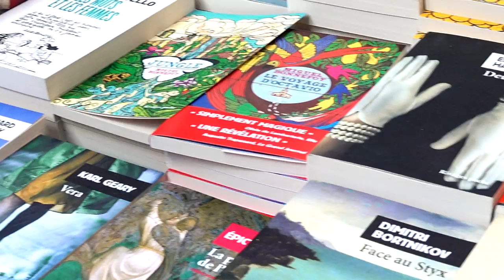Nicolas Idier & Makenzy Orcel : Une boîte de nuit à Calcutta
À l'occasion du festival international 2019 du livre et du film "Étonnants Voyageurs" de Saint-Malo, rencontre avec Nicolas Idier et Makenzy Orcel autour de leur ouvrage "Une boîte de nuit à Calcutta" aux éditions Robert Laffont.